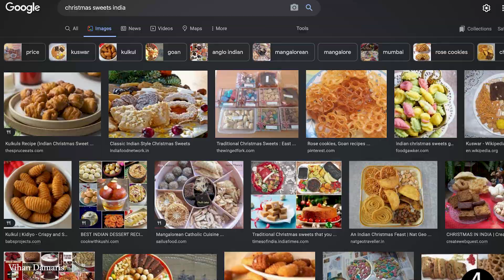Answering Christmas Questions From The Internet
What's Christmas all about? What's it like in India? Answering these and more today!
Merry Christmas!

Thanks Kitsy Ruth for helping me with this video, and the brilliant swing idea!

(service at 10:50am IST on 25th!)

Timestamps -
0:00 - intro
0:12 - What is Christmas?
0:49 - Christmas in India?
1:34 - How is Santa related to Christmas?
2:19 - As a Hindu, can I go to church on Christmas?
2:39 - Do I have to go to church as a Christian?
3:55 - Which church can I spend the whole day at?